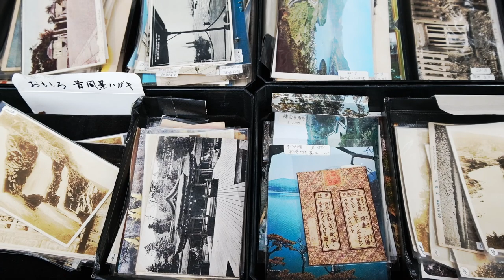Antique Market, Flea Market in a Temple in Japan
A visit to Ryuko-ji temple antique market. This flea market is held once a month and I really enjoy browsing the beautiful stall full of antique Japanese items. My favourites are the antique Japanese ceramic stalls. I also give a quick insight into the founding of the temple.

For other videos about pottery making, design inspirations, aritsts in Japan and life in Japan in general visit my YouTube Channel @OceanRidgeKiln

Follow for more product information and design inspiration.